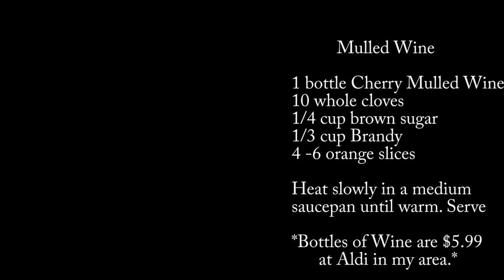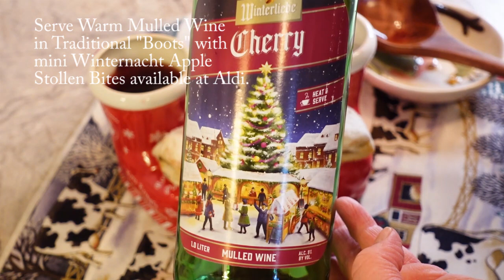Mulled Wine | Weihnachtsmarkt Favorite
Mulled Wine is a German Favorite during the holidays and served at German Christmas Markets.
It's also a favorite of ours and "kicks off" our holiday season. Every Thanksgiving Day we watch the Detroit Lions game that starts around noon, dig into hors d' oeuvres, and have a boot of Mulled Wine.

Things mentioned in video:
Cherry Mulled Wine   Aldi
Apple Stollen Bites    Aldi

Mulled Wine

1 bottle of mulled wine (cherry or apple)
1/3 cup brandy
1 orange, sliced into rounds
10 whole cloves
1/4 - 1/3 cup brown sugar

Heat in medium saucepan until warm. Serve in a boot.